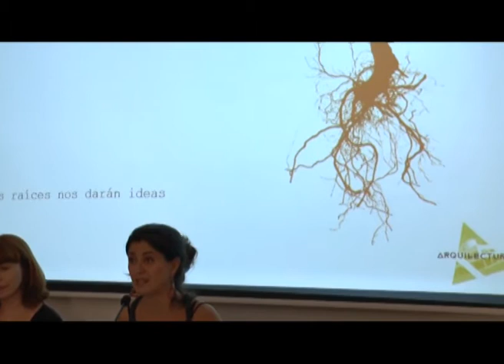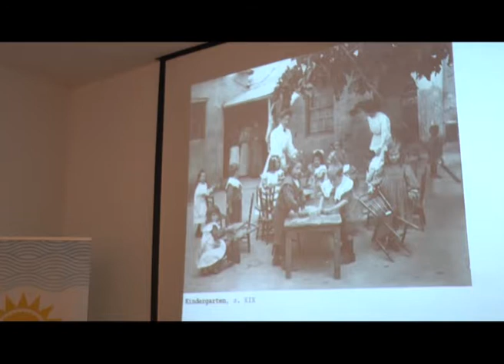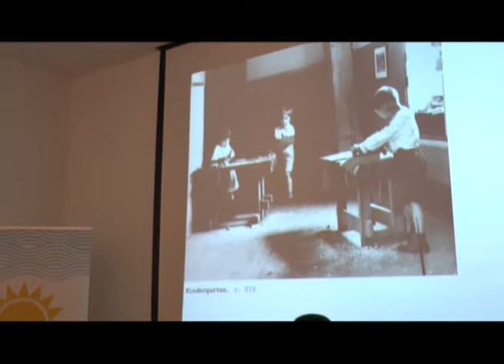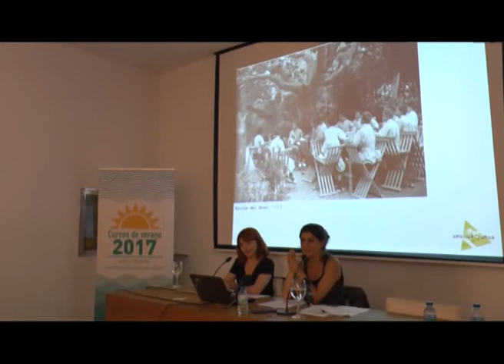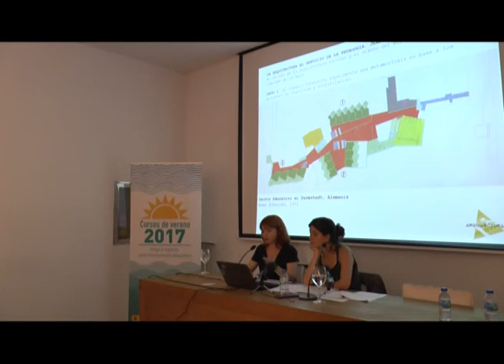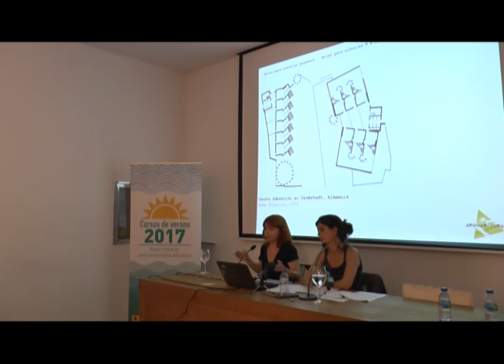El espacio como recurso educativo Sonia Rayos Sarabia Parte II